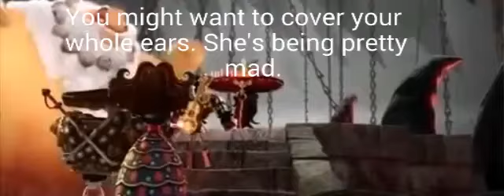XIBALBÁ CHEATED!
This is an English subtitles version for blind YouTube users.